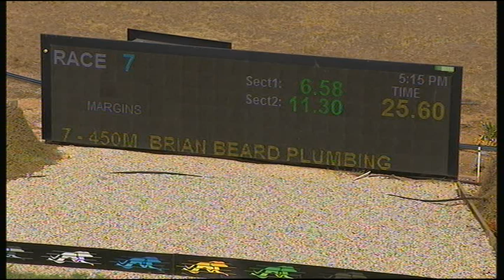SHP THU 07 FEB 19 R7